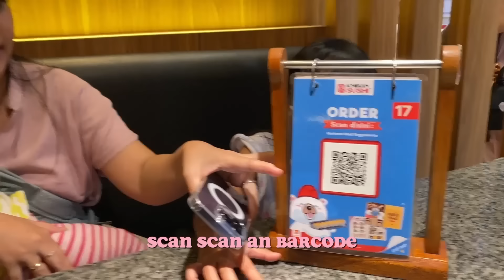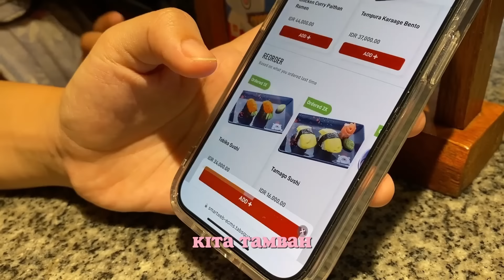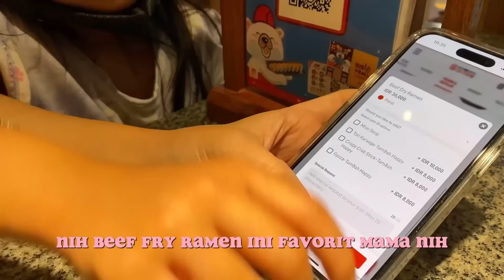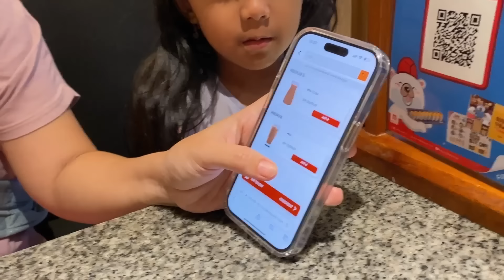PERTAMA KALI SAMANTHA MAKAN SUSHI BARENG ADIK BAYI AUDREY